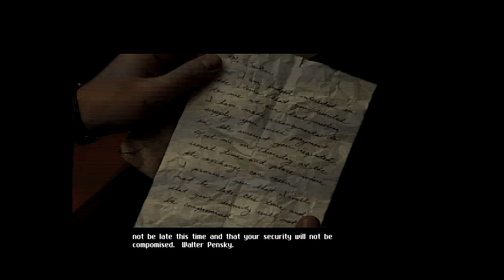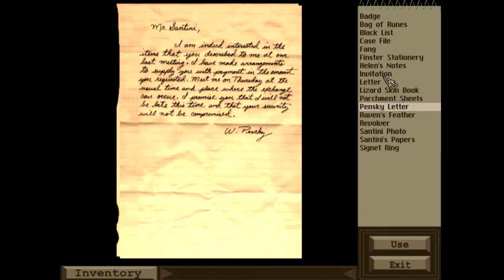Black Dahlia 16: Totem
Santini's papers blow a lot of things wide open that we will see in the second half of the game.
Here are the main points:
-The Raven Room has a pagan shrine underneath it used for blood ritual.
-This shrine is dedicated to Odin.
-The Master of the order is a direct descendant of Landulph of Capua.
-Thule is a mythical land where Odin and his court of Norse gods sleep.
-Eodulph (Master of the Order?), created the other ritual to give the powers of Odin to himself (resulting in the two rituals we now have).
-The Brotherhood, in secret, operated out of a Franciscan monastery at Arlberg.
-Estefan of Tauren was the Arch Abbot of the Arlberg Monastery.
-Estefan protested that the order's true purpose was to awaken Odin, not destroy him, despite being excommunicated.
-Estefan has magic powers.
-The Black Dahlia is also known as Thalia's Prison, a large piece of black amber.
-Estefan stole the Dahlia, and replaced it with a mystically camouflaged piece of coal.
-The purpose of the Dahlia was as a medium, conveying the soul of the "performer" into the living body of the ninth, and final, human sacrifice.
-Estefan was selected as the ninth sacrifice by the Order Master for suspicion of disloyalty.
-The "performer", the Order Master, must also take his own life in order to transfer into the sacrifice's body.
-Because of Estefan's switch of the Dahlia, the master became trapped in the empty Dahlia casing.
-The master was so powerful that he was able to draw Estefan into the casing as well for a duel.
-The battle was so powerful that the vessel they were in was destroyed, sending the scion of Landulph (Eodulph's?)'s soul into eternal torment.
-Estefan managed to place his spirit into the broken pieces of the vessel.
-If the pieces are reassembled and returned to Estefan's tomb, he will be freed to meet his eternal rest.
-Also, Estefan might get some sweet Valkyrie ass.
-Estefan's body remains buried at the site if this tale.